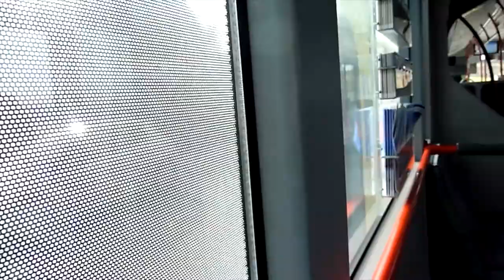Mitfahrt im VZO Citaro G Nr. 62 (2000) am 25.2.14 auf den Linien 845 und 816 um Uster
Video einer Mitfahrt im Citaro G Nr. 62 der Verkehrsbetriebe Zürichsee und Oberland (VZO).
Mitfahrtdatum: 25.2.14
Ort: Uster
Linien: 845 und 816
Bustyp: Mercedes Citaro I G 4 Türer
Baujahr: 2000 (im Video steht fälschlicherweise 2001)
Motor: OM 457 hLA (Euro 2) 260 KW
Getriebe: Voith
Der Wagen wurde Mitte 2016 mit 1.25 mio. Km ausgemustert. Die VZO sind meineswissens in der Schweiz die einzigen, die ältere Citaros mit Voithgetriebe im Einsatz hatten.